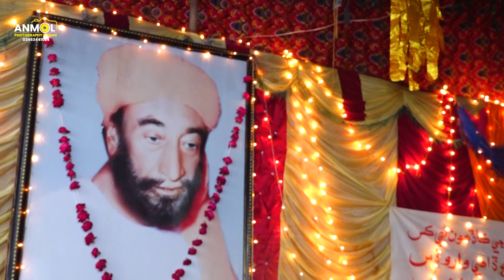Sindh Sufi Kalaam , Door hae yaaru desh hamara, Kalaam Syed Cheezal Shah, Kamber Ali Khan Warsi 2022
Syed Cheezal Shah, Kamber Ali Khan Warsi 2022